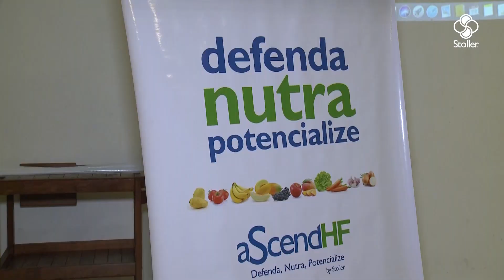Melão e Manejo 🍈 [Melão em FOCO by Stoller] Evento Melão e manejo abordado por mulheres do AGRO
Melão em Foco: mulheres agro no manejo
Confira no vídeo de hoje o evento Melão em Foco, que teve como tema, melão e manejo abordado por mulheres do agronegócio. O Evento teve como objetivo dar oportunidade e voz a essas mulheres que estão diretamente no manejo do melão dentro do estado do RN, elas representam mais de 40% deste setor.